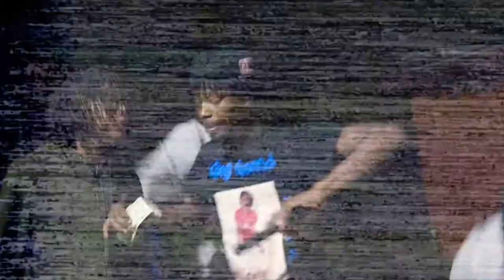Ejbang - No Clue (Music Video)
Ejbang - No Clue

Directed by: @Byrichrosehill